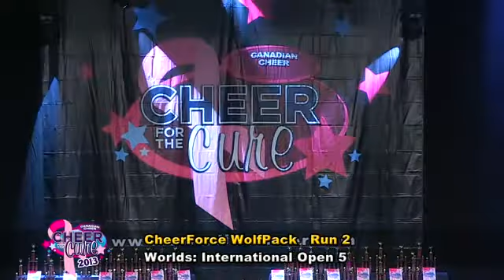Cheer for the Cure 2013 - IO5 - CheerForce WolfPack - Run 2